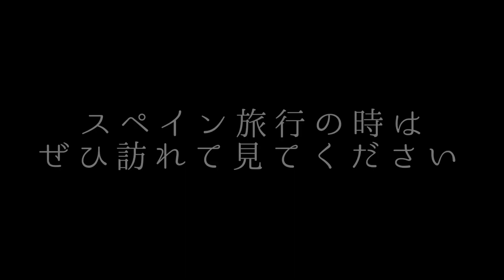【ヨーロッパ旅行】世界文化遺産"サグラダファミリア"内装が綺麗すぎる建造物！【スペイン旅♯4】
なぜ世界を自由気ままに旅行できるのか？

セミナー・オフ会の情報も優先的にお届けします！

リアルタイムで話してみたい方はこちら！
世界各地からリアルタイムライブを配信中！
リスナー同士で会話が楽しめるのも魅力の一つです🤗

Tシャツやステッカーなど沢山あります!!

スペイン旅 最後の場所は
「サグラダファミリア」です！

ここもガウディ作品群の一つで
大きく歴史を感じる世界遺産でした！

本当に感動します。

ヨーロッパ、スペインに旅行の際は
ぜひ行って欲しい場所を紹介してきましたが
参考になりましたでしょうか？？

他のスペイン旅動画見てない方は
下の再生リストからどうぞ😌

【出版】
年商30億円の企業を作ったビジネス理論本!